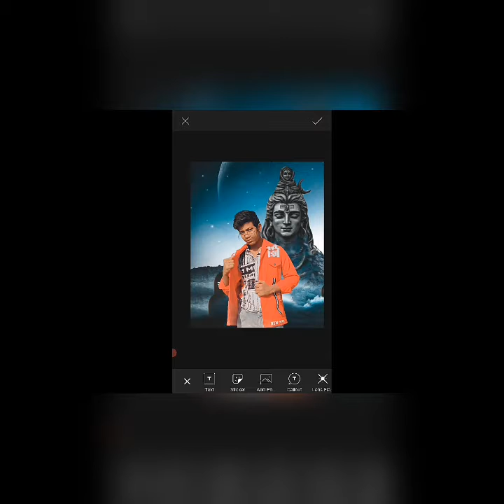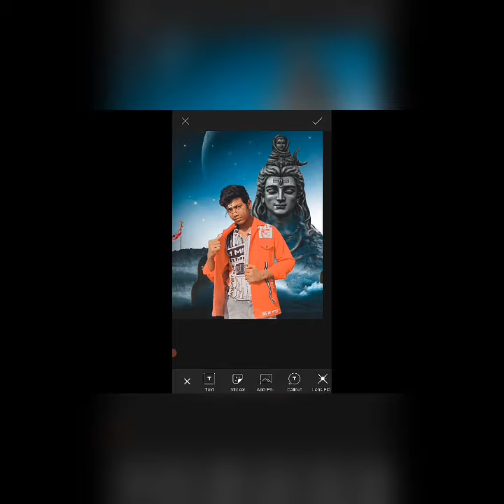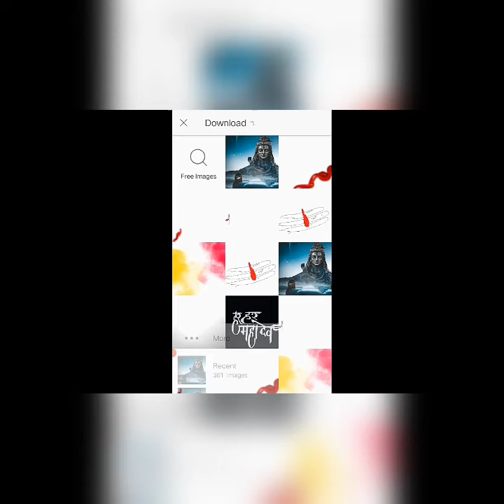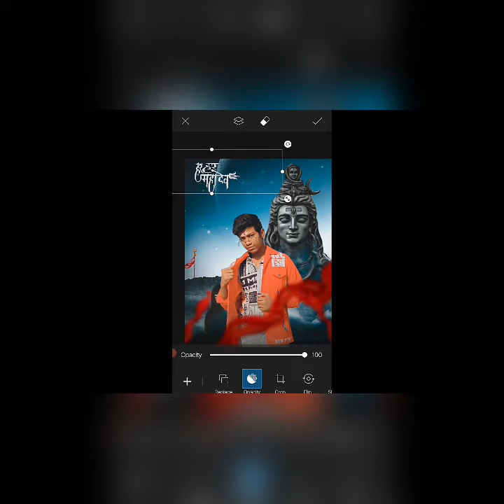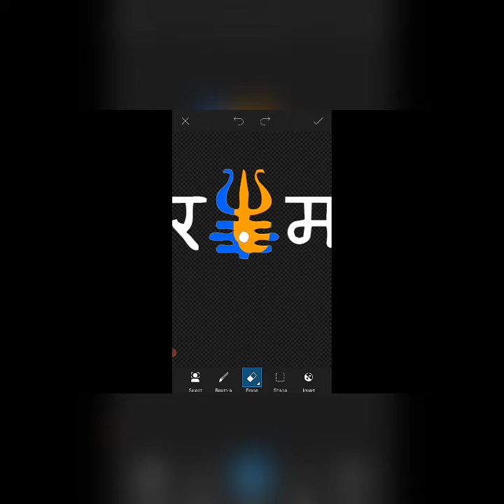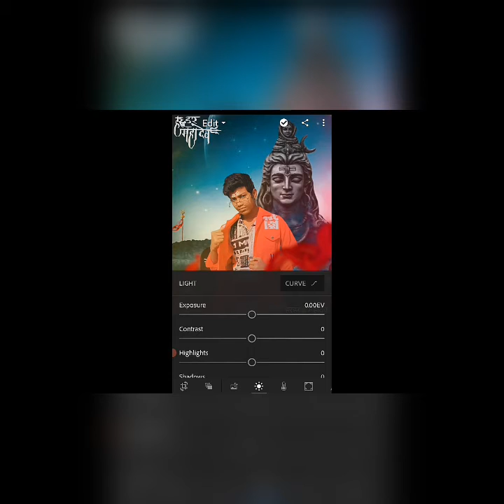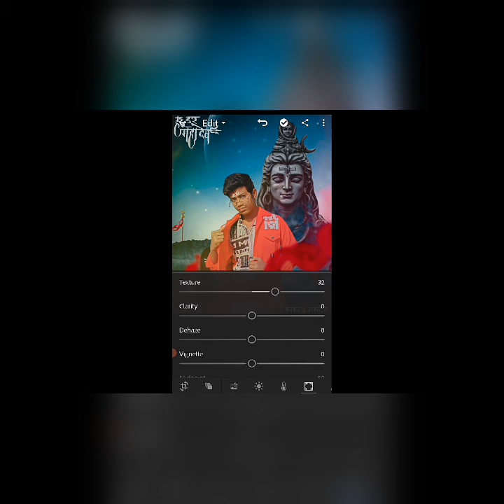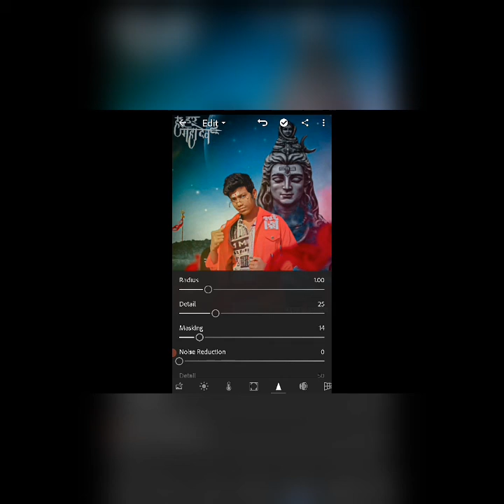mhadev editing 💀💀 picsart turtle mhadev editing content